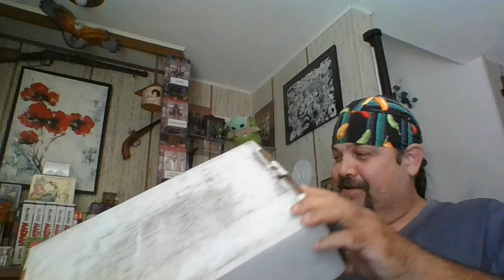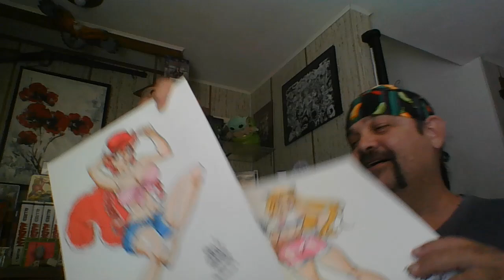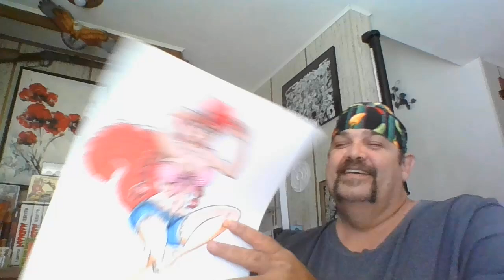Unboxing Original Artwork from Ben Dunn of Antarctic Press Ninja High School Warrior Nun and more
Unboxing this episode is artwork and goodness from Ben Dunn who started Antarctic Press and created such great comics like Ninja High School, Warrior Nun, Tomorrow Girl and more.